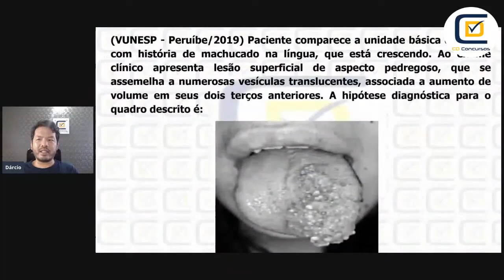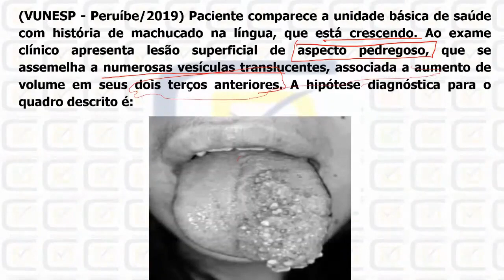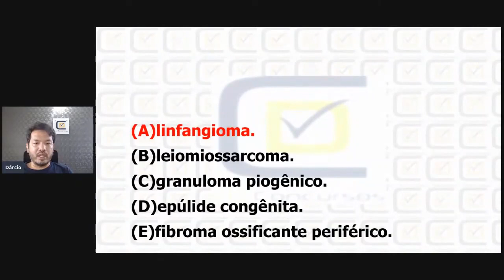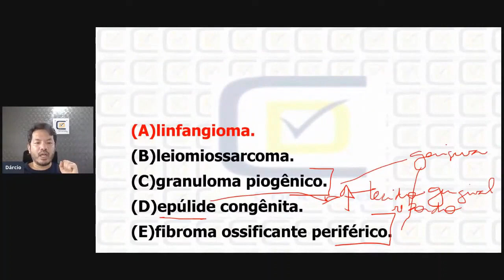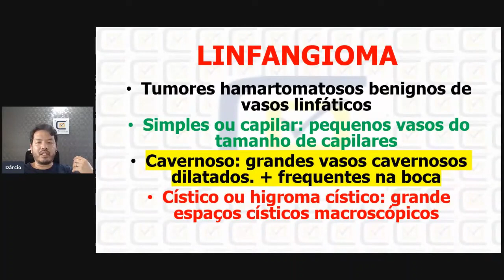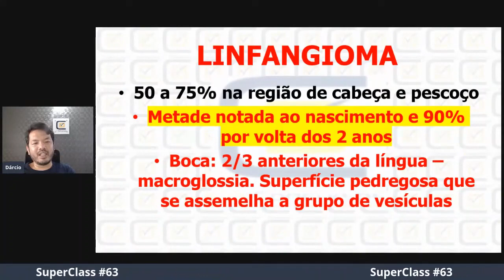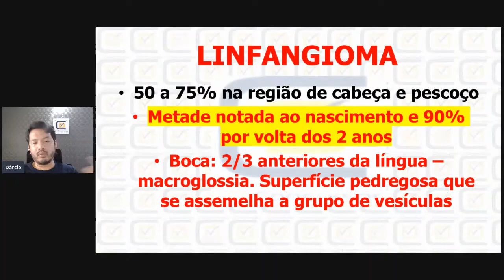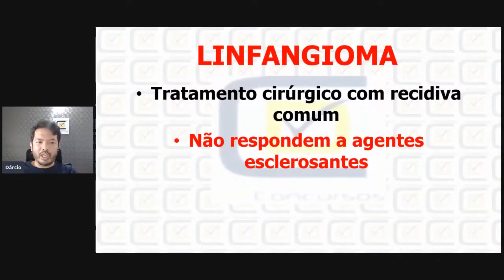Estudo de Caso VUNESP- CD Concursos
Neste vídeo o Profº Dárcio Kitakawa da CD Concursos comenta uma questão do Concurso de Odontologia de Peruíbe que foi realizada pela Banca VUNESP.